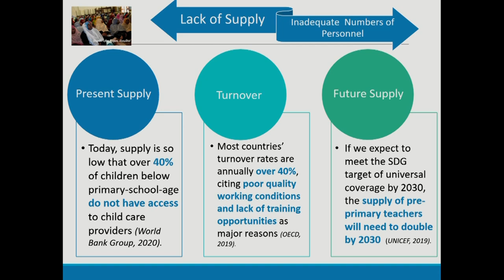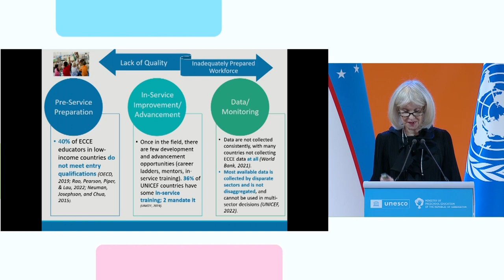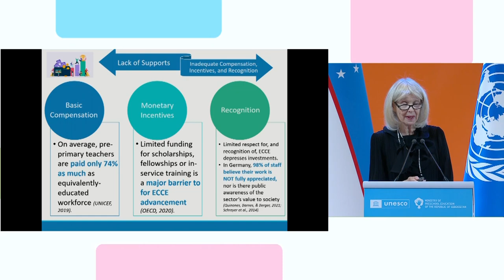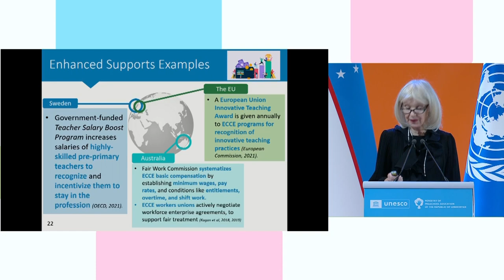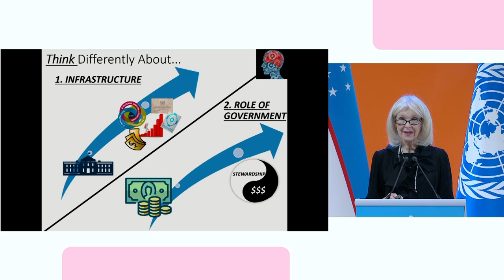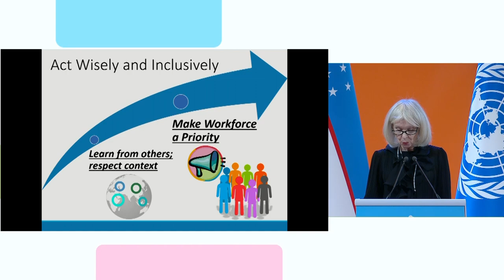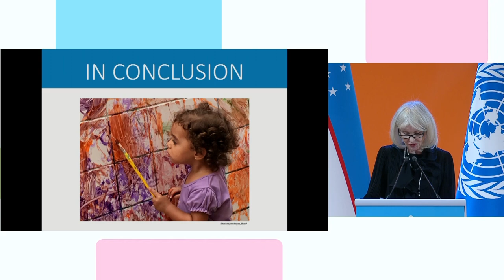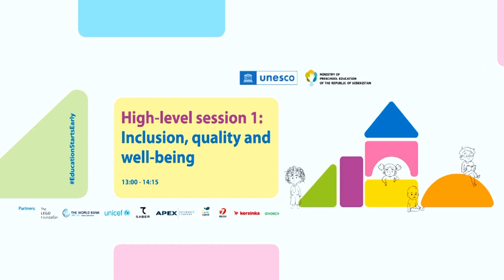World Conference on Early Childhood Care and Education: Session 2 - ECCE educators and caregivers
The World Conference on Early Childhood Care and Education (WCECCE) took place in Tashkent, Uzbekistan, on 14-16 November 2022. The conference spotlights Early Childhood Care and Education workforce and Caregivers as a thematic area that require greater attention to accelerate progress on SDG 4.2. and 4.C. The workforce plays a pivotal role in the effort of ensuring the quality of the ECCE environment. This High - level session ascertain the policy levers required to foster quality, competences and better professional status of ECCE personnel at global level.

This session aims at:

1. Supporting ECCE public and non-state services in attracting and retaining a qualified and gender-balanced workforce.
2. Assessing the gaps between the policy goals, ECCE workforce recruitment, and expected education levels.
3. Sustaining technical and coordinating capacities to build and monitor ECCE professionalization paths (certification, licensing, career advancement and coaching).
4. Determining the minimum qualifications and competency standards required for the ECCE workforce.
5. Fostering ECCE staff’s support, supervision and leadership throughout the 0-8 services.
6. Strengthening parenting and care services through an integrated, multisectoral approach.

Visit the world Conference on Ealy Childhood Care and Education